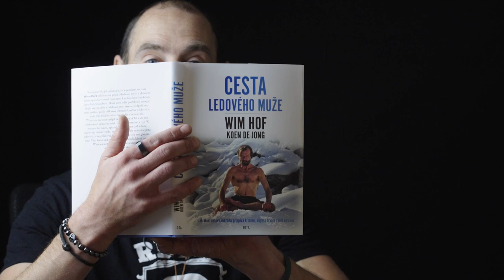SEBE-UVĚDOMĚNÍ aneb jak mi Wim Hof metoda změnila život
- OTUŽOVÁNÍ s Jakubem Chomátem - Díl č. 1 zábavně vzdělávacím pořadu KE ŠTĚSTÍ

-  Wim Hof metoda s Jaroslavem Duškem v Duše K

- Víkendové akce s Wim Hof metodou s Jakubem a Martinou